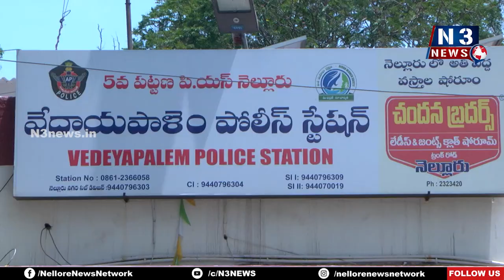బ‌ల‌వంతంగా రాజీనామా చేయించారు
- చేయ‌కుంటే త‌మ అంతు చూస్తామ‌ని బెదిరించారు
- మొయిళ్ళ సురేష్ రెడ్డి, మొయిళ్ళ గౌరీపై చర్యలు తీసుకోండి
- ఐదవ నగర పోలీస్ స్టేషన్లో ఫిర్యాదు చేసిన వాలంటీర్లు